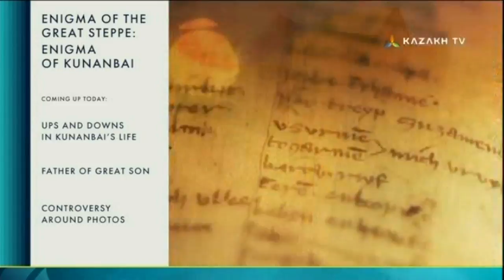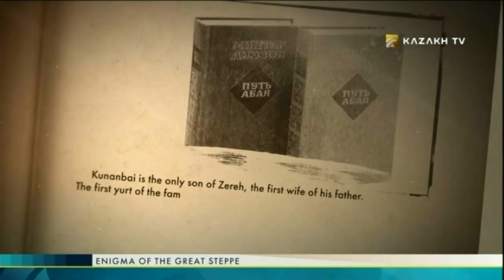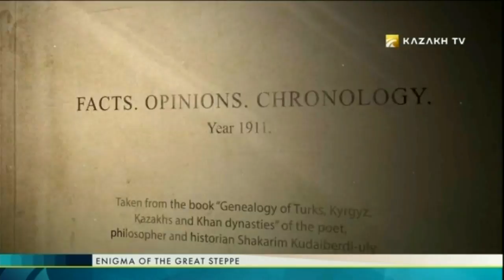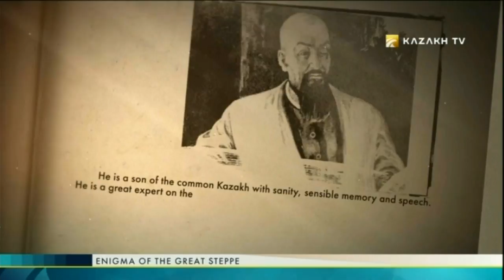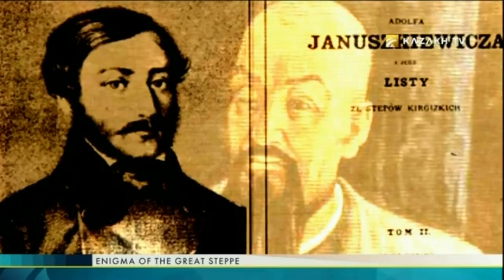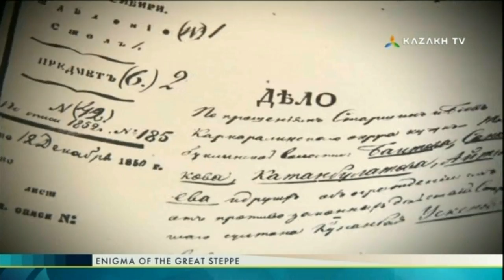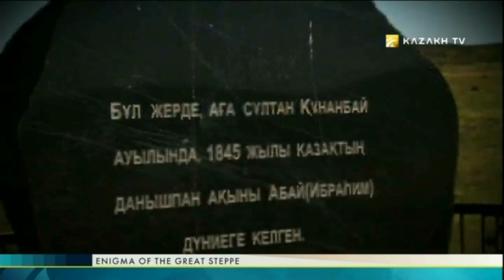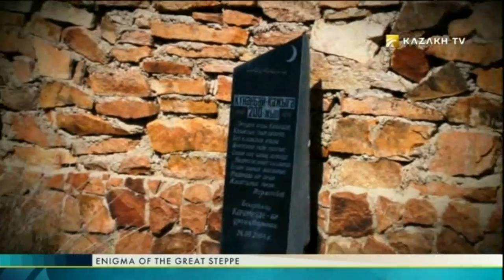Enigma of the Great Steppe №10 (15.07.2017) - Kazakh TV